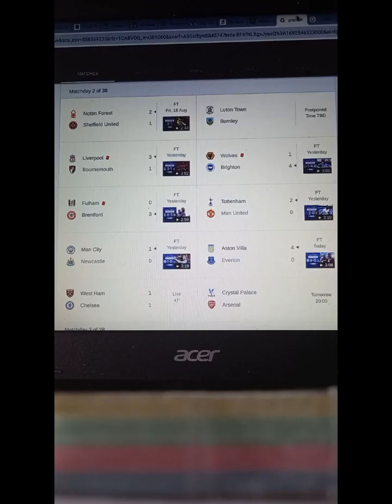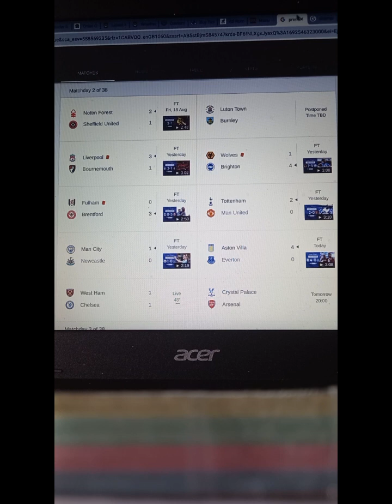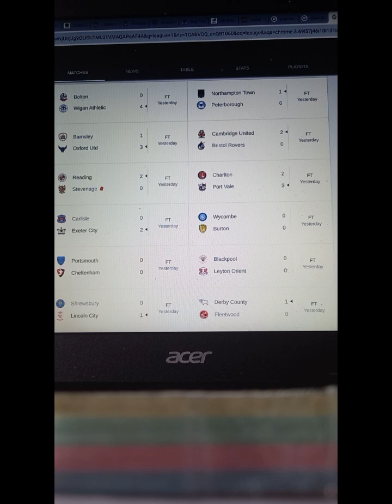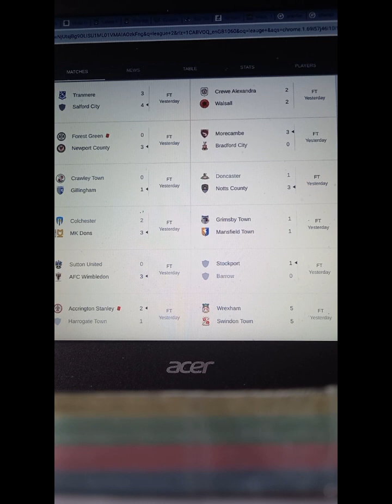All the weekend results